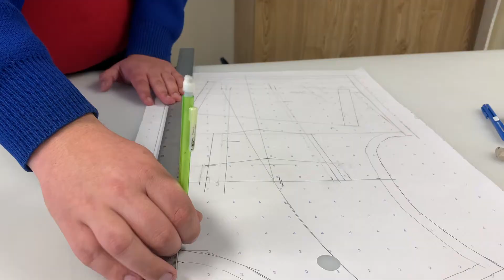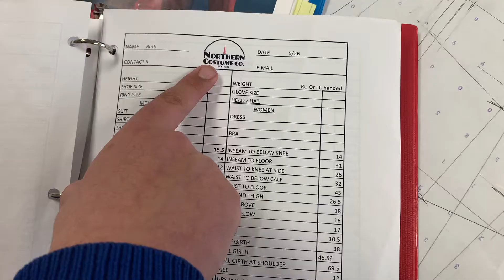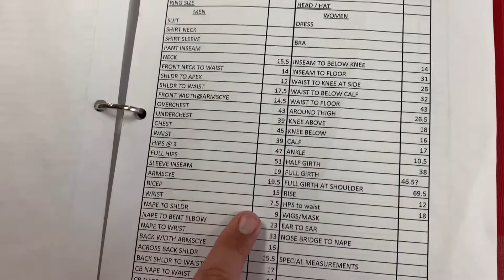CDGA Promo - NORTHERN COSTUME - IATSE local 705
an IATSE local 705 Union Shop

What we offer:

Costume Design

Color Theory
Character Breakdown
Sketching
Costume Illustration
Concept Art
Technical Flats
Pattern-making

Sewing Services

Women’s Made-to-Order
Men’s Bespoke Tailoring
Millinery & Accessories
 Shoe & Boot Manufacturing
Gloves & Handbags

Wardrobe Stylist

Consultation
Shopping
Fittings
Picking/Pulling
Returns
On-Set Costumer
Wardrobe Supervisor

Aging & Dyeing

Snow & Ice Weather
Sweat & Wet
Dyeing – Color Match
Dyeing – Halftones
Leather Distressing
Leather Painting
Metallic Dye